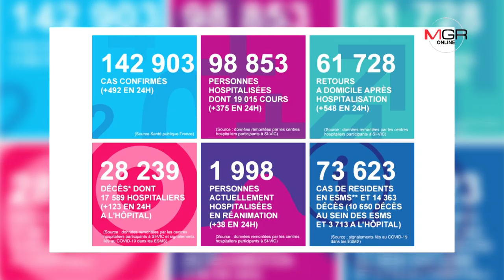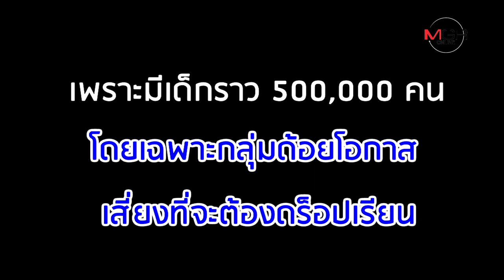ฝรั่งเศสเจอ 70 คน ติด Covid-19 หลังเปิดเรียนปฐมวัยได้ 1 สัปดาห์